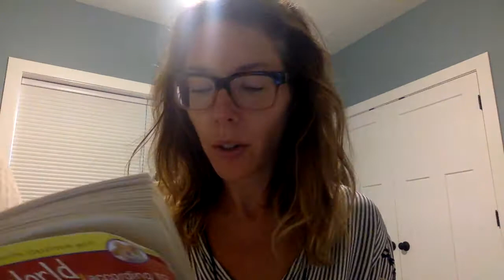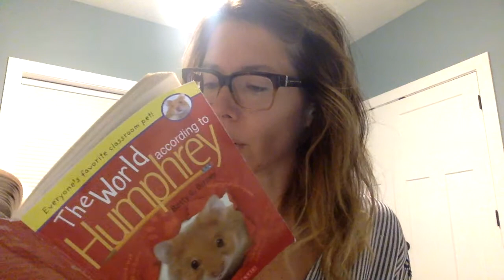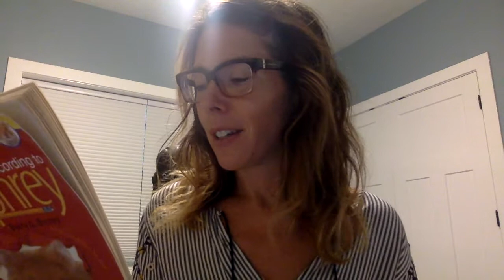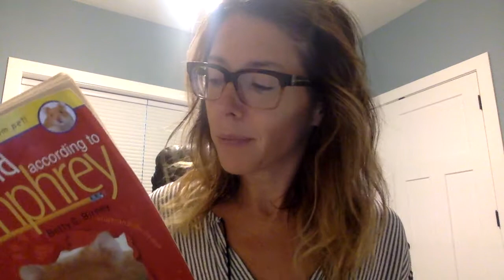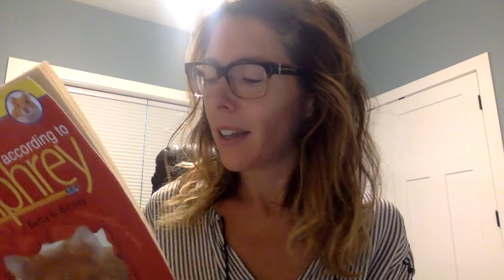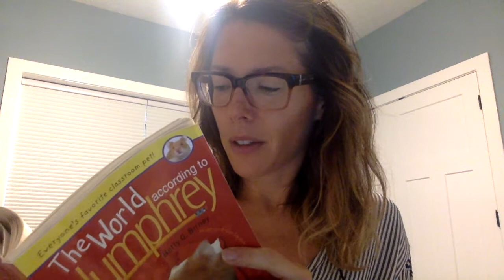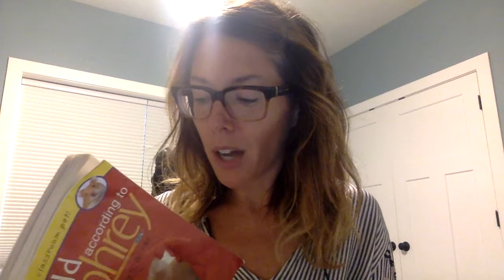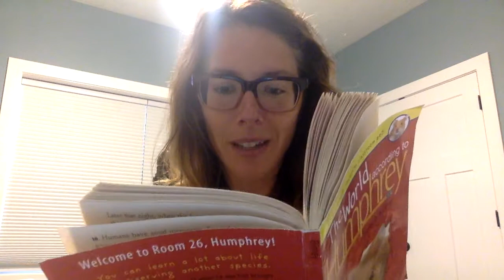humphrey ch 11